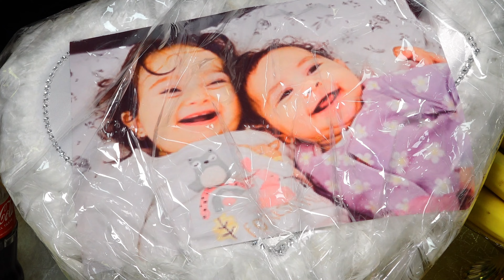Selko ile Melisa Dügün Töreni 🌹🧿 █▬█ █ ▀█▀ 🧿🌹 2024 y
yeni zara çaki kamera 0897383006